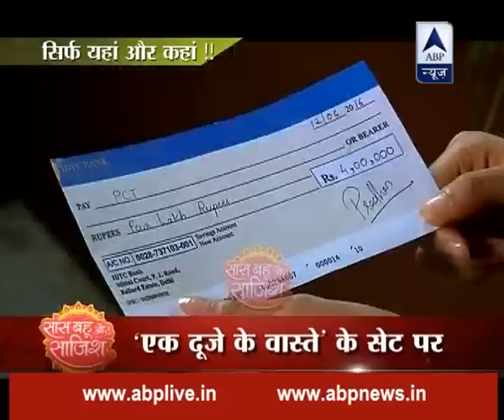Watch Fatafat Khabron Ki Railgadi